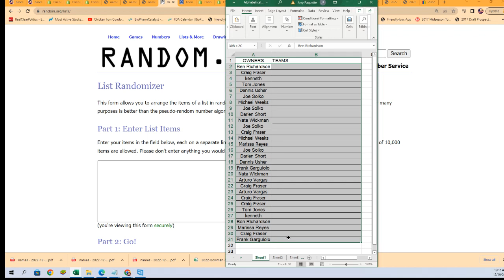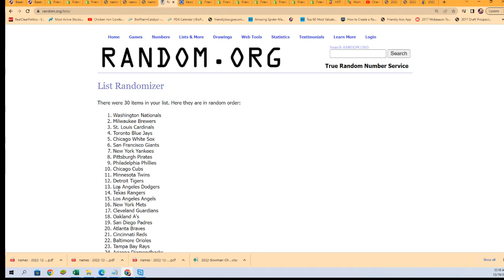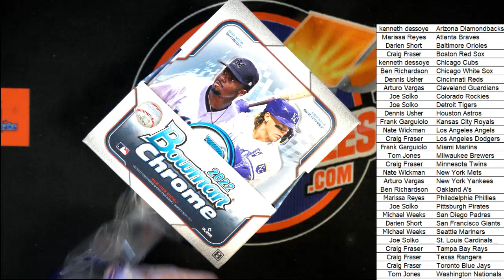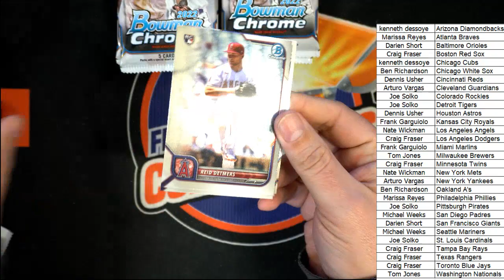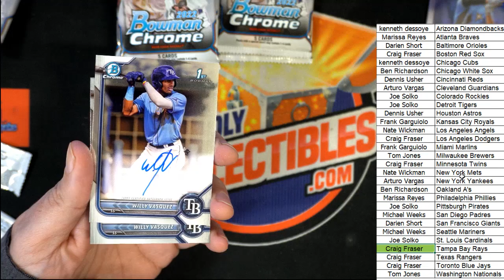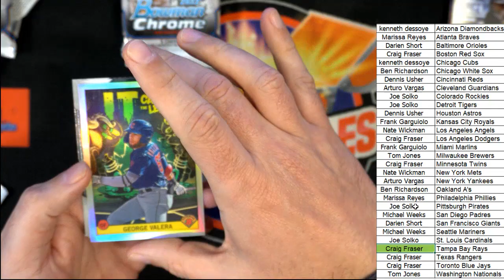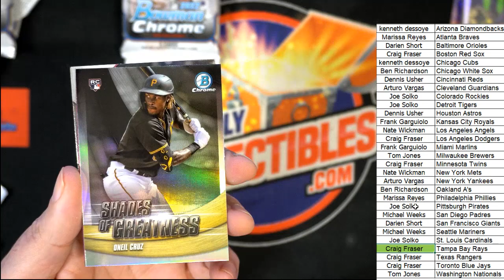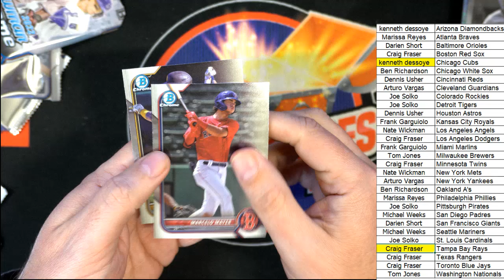2022 Bowman Chrome Hobb ID 22BOWCHR115